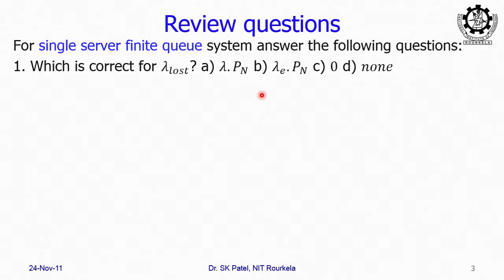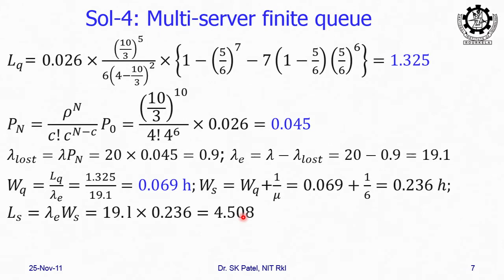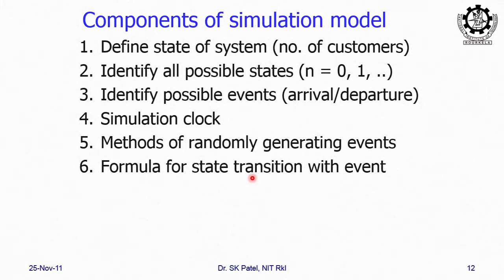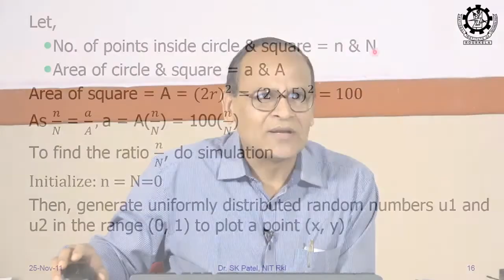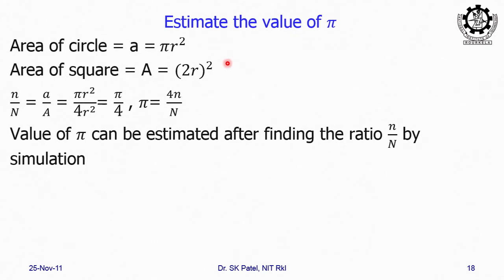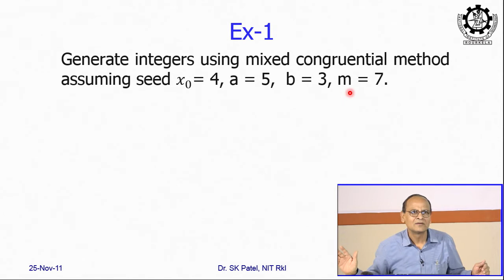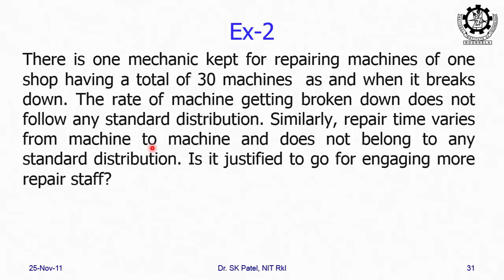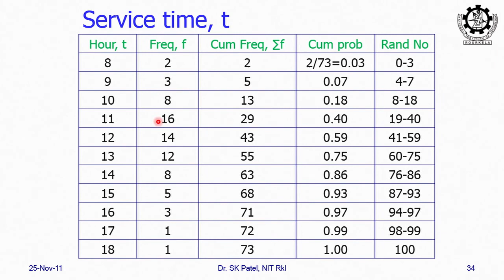Lec 34: Simulation (Multi-Server Finite Queue:Part 2, Monte-Carlo simulation, random number)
It explains remaining part of Multi-Server Queuing Problem with Finite Queue Length. Then it starts a new chapter called Simulation in which it explains what simulation is, why is it used, different types of simulation. It solves a numerical to explain Monte-Carlo simulation. It discusses various methods of generation of random number generation. At the end, it solves a generalized queuing problem using simulation.

(Lecture delivered Prof.(Dr.) Saroj Kumar Patel, Professor, Mechanical Engineering Department, NIT Rourkela to its undergraduate  students on the subject ME431/4237: Decision Modelling and   video made with support of A.N. Khosla Centre for Technology Enabled Learning (ANKCTEL), NIT Rourkela)